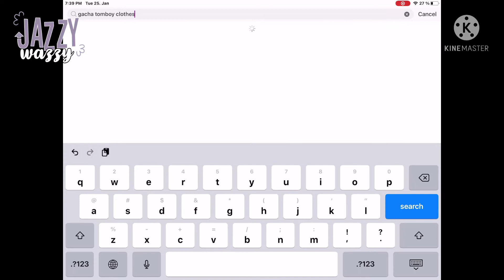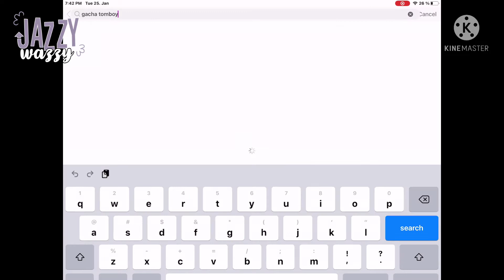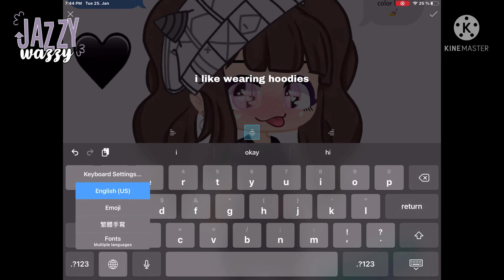“i’m not like other girls”